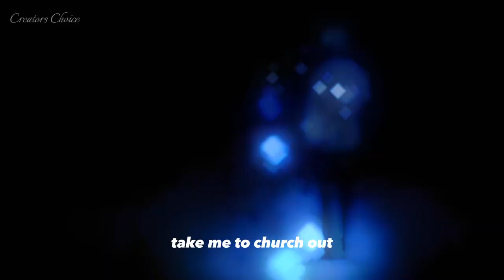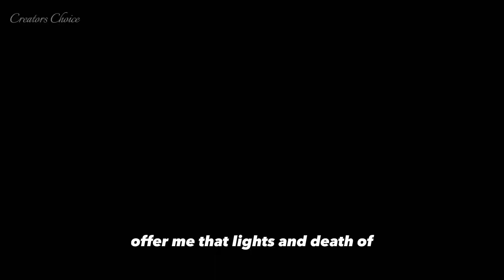Hozier - Take Me To Church (LYRICS)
ANIME 📛: " CHIHAYAFURU "

stay by my side BY WATCHING MY VEDIOS 💕🤗🥰

OR
increase volume (🔉🔊)
For best experience 👑
ALSO